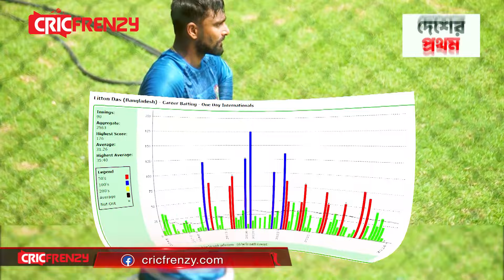দেড় বছরে লিটনের গড় কমেছে ৪ রান, টানা ১০ ইনিংসে নেই লিটনের ফিফটি, তাই নির্বাচকরা হারিয়েছেন ধৈর্য্য।